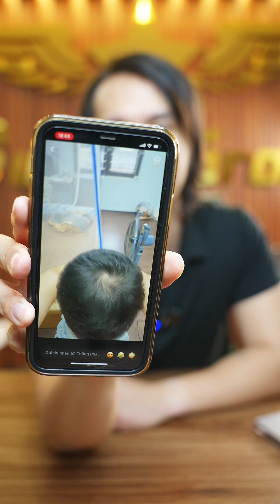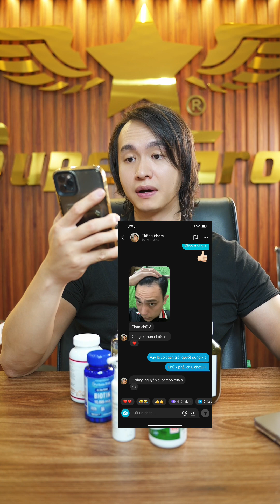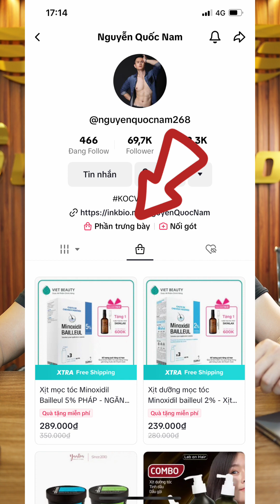TRỊ HÓI ĐỈNH ĐẦU CHỈ VỚI MỘT CÔNG THỨC DUY NHẤT ! | NGUYỄN QUỐC NAM